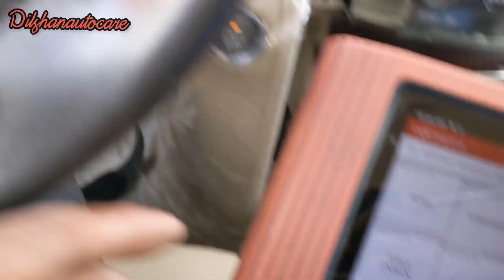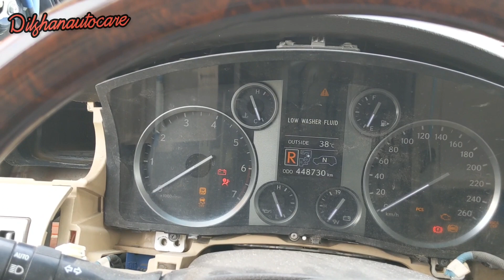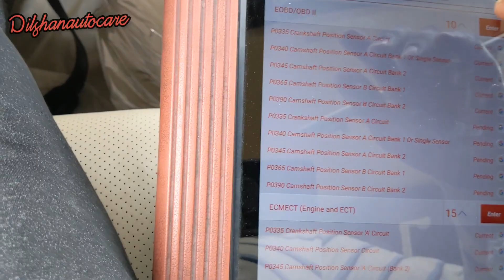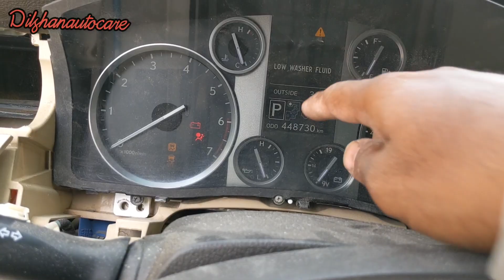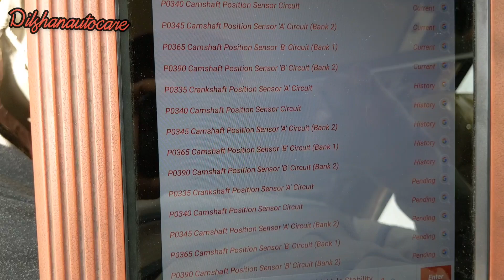how to fix camsaft postion sensor A code po335,po340,po345,po360 obd scan diagnosis